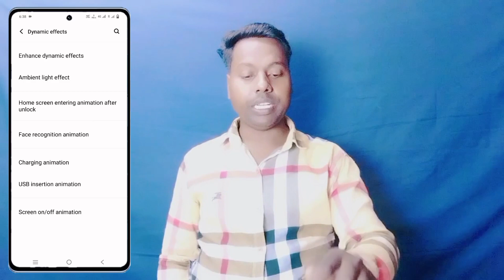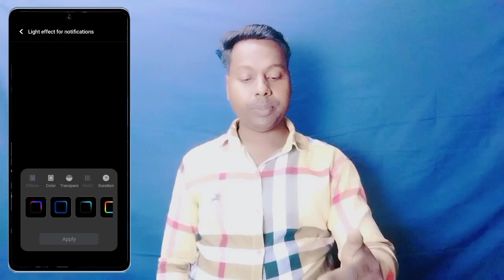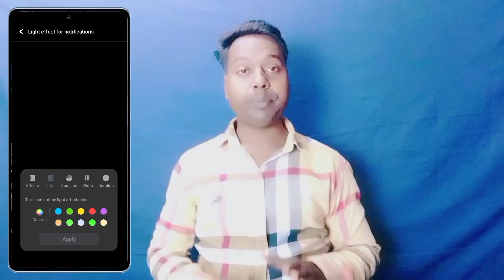Vivo Y200 Light Effect For Notification Setting ll Use Notification Light Effect Vivo Y200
Vivo Y200 Notification For Effect Light
Vivo Y200 Notification Light Effect Enable
How To  Light Effect In Notification Use Vivo Y200
Vivo Y200 Screen Light Animation Setting
Vivo Y200 Notification Light Setting Kaise kare
Notification Pe Light Effect Setting Kaise Kare